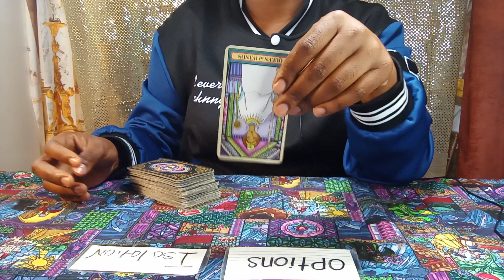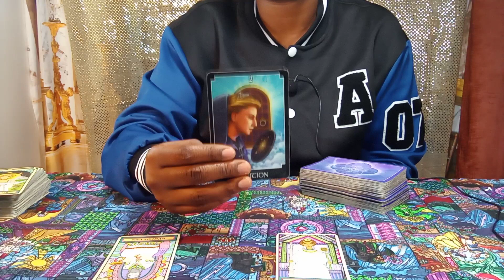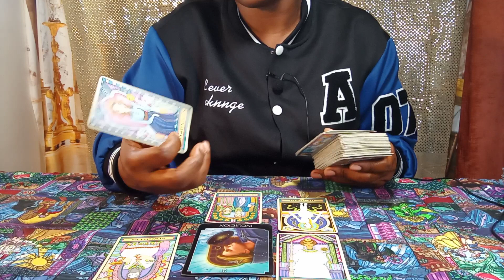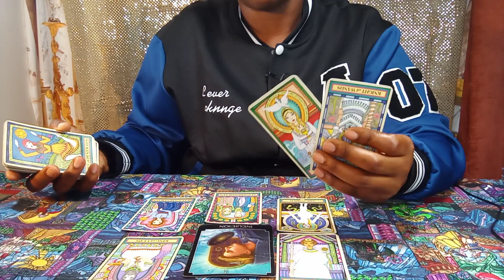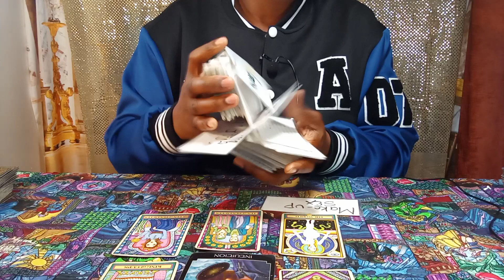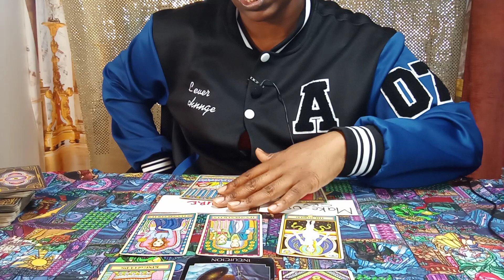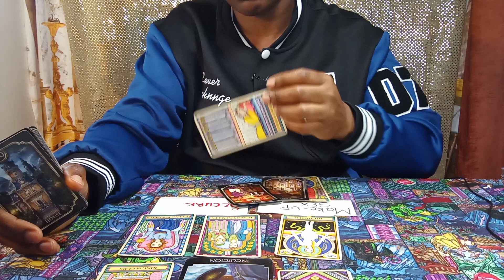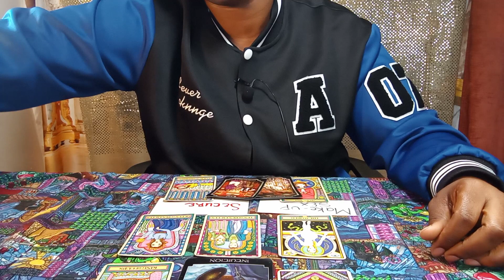LEO: WANT 2BE w/You SOOO... DAMN BAD But TRAUMATIZED😱😳 BY THE PAST💯 Feeling OVERWHELMED😔 👀🔥